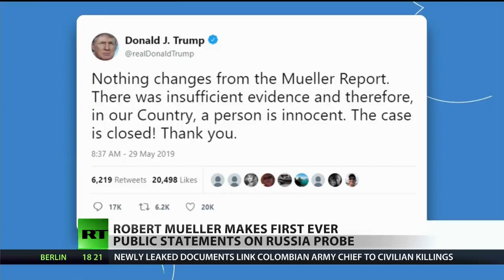$35 Million Russiagate Investigation Turns Up Nothing, Mueller Resigns From DOJ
May 29, 2019 - Special counsel Robert Mueller has delivered his first-ever public comments on the investigation into the alleged Russian interference of the 2016 US presidential election. After his nearly 10-minute statement at the Department of Justice, Mueller took no questions. RT’s Caleb Maupin has more on the story.